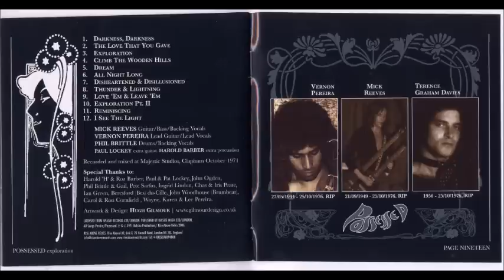Possessed - All Night Long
Sick tune from these prog rockers.
very obscure stuff! Stunning cover!!

ALBUM: Exploration

YEAR: 1971

This is the story of a band whose tragic legacy could never have been predicted. Possessed were born out the thriving underground West Midlands Rock & Blues scene of the mid to late '60's. This was a scene in which band- leader, Vernon Pereira, had been a key figure.The band were formed in late 1969 when Vernon teamed up (after a spell playing next to Robert Plant in The Band Of Joy) with Mick Reeves, who had been playing in (amongst other bands) Sugarstack with Al Atkins. This was the band that would eventually evolve into being the first incarnation of Judas Priest. Exploration was originally intended for releases in 1971. Due to various reasons the album never saw the light of day.The band were finally on the verge of signing a major deal, when tragedy struck. Whilst returning home from a gig in 1976, the bands van drove into a stationary petrol tanker, taking the lives of three band members. This wouldnt have sounded out of place on Vertigo in 1971. On a heavy dark prog vibe like Necromandus and Black Widow.